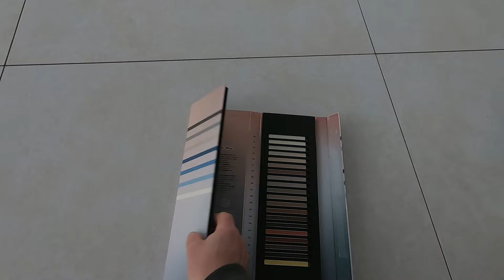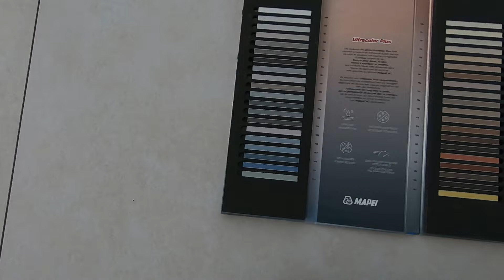Pose de carrelage sol chez un abonné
Dans cette vidéo, on va poser du carrelage sol chez un abonné et on a été très bien reçu.
Merci à toi pour ton accueil.

Si tu cherches le matos que j'utilise voici les liens:

Disqueuses
Disqueuse bosch 125
Disqueuse bosch 76 mm
Disque pour 76
Disqueuse bosch accu

Burineur Bosch sur accu

Coupe carrelage
Grand format
Top line
Rubi TZ

Laser
Spectra lt56

Poignée Fido Raimondi